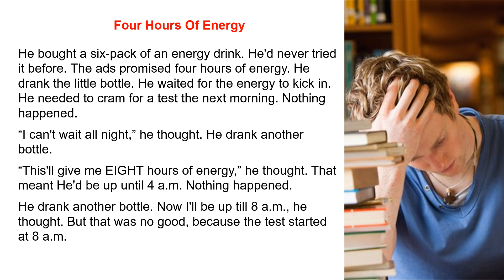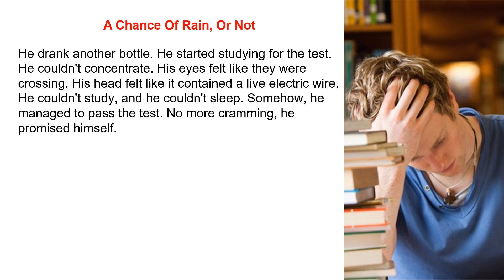Listening and Reading Level 3-4